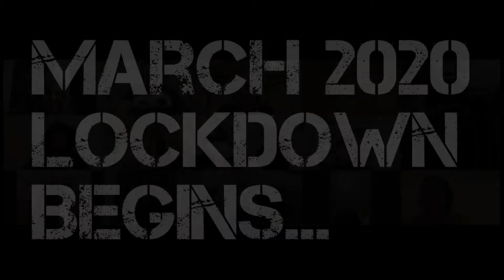Beatroots - Quarantine Funk | Virtual Readipop Festival 2020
With live music off the table for Summer 2020,  Readipop decided to bring it's award winning festival straight to people's homes via live-stream.

Featuring the likes of Mercury Music Prize winner Badly Drawn Boy,  Beardyman, Jay-Z sampled soul powerhouse Hannah Williams and The Affirmations, Nigel Clark, frontman of indie favourites Dodgy, eighties reggae chart topper Musical Youth, 6Music championed newcomer Freya Beer and T.S. Elliot prize winning poet Roger Robinson, the Festival aims to promote the best of Reading culture and the work of Readipop, which has continued to support and engage Reading's community and young people virtually during lockdown.

Readipop Festival 2020 also showcased some of Reading's finest talents, products of Readipop's artist development programme, its community bands and other charity work.  And it wasn't just music - Virtual Readipop Festival 2020 featured arts and crafts with Jelly, cooking with The Bowler, Readipop's famous WOMAD workshop and much much more.

You can find unseen performances and the full livestream on this very youtube channel, and buy tickets for Readipop Festival 2021 (this time in the flesh)